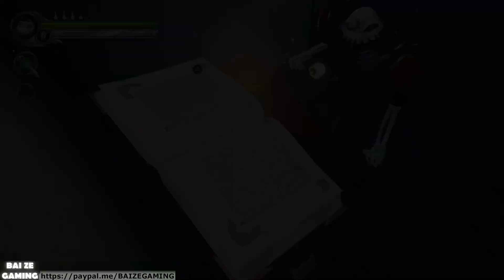The Sleeping Village! The Asylum Grounds! Medievil 2019 4